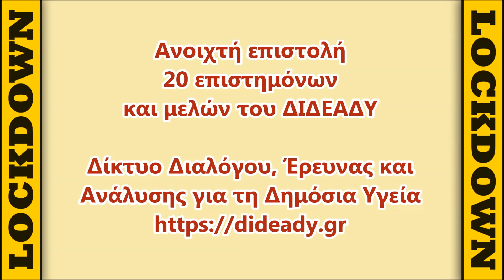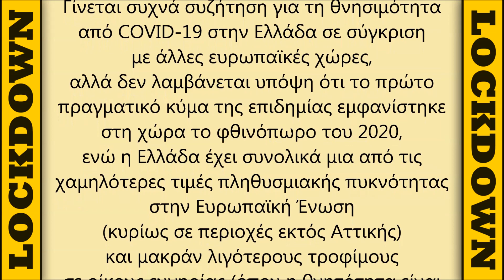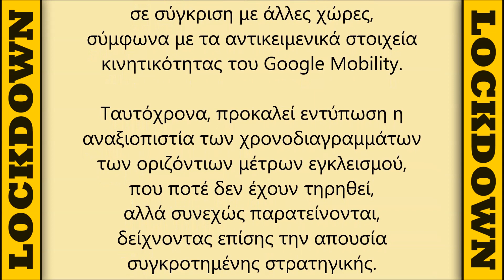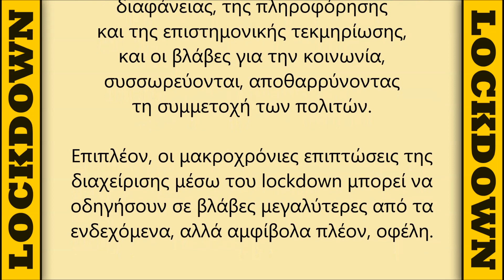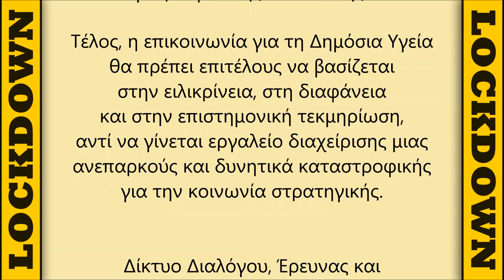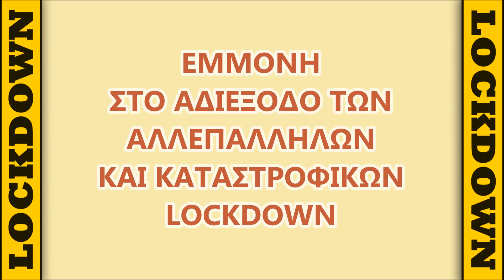ΕMMONH στο αδιέξοδο των καταστροφικών Lockdown - Ανοικτή επιστολή 20 επιστημόνων & μελών του ΔΙΔΕΑΔΥ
ΕΜΜΟΝΗ ΣΤΟ ΑΔΙΕΞΟΔΟ ΤΩΝ ΑΛΛΕΠΑΛΛΗΛΩΝ ΚΑΙ ΚΑΤΑΣΤΡΟΦΙΚΩΝ LOCKDOWN
Ανοιχτή επιστολή 20 επιστημόνων και μελών του ΔΙΔΕΑΔΥ - Δίκτυο Διαλόγου, Έρευνας και Ανάλυσης για τη Δημόσια Υγεία

ΤΟ ΒΙΝΤΕΟ ΔΕΝ ΕΧΕΙ ΚΑΝΕΝΑ ΚΕΡΔΟΣΚΟΠΙΚΟ ΣΚΟΠΟ